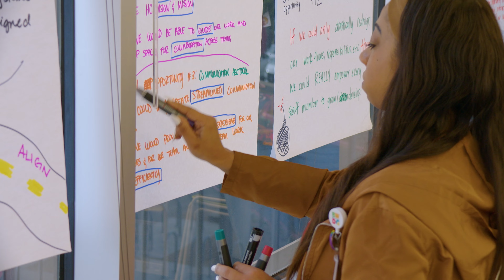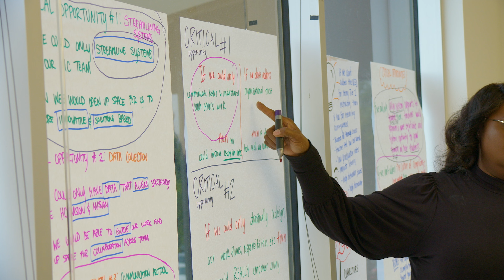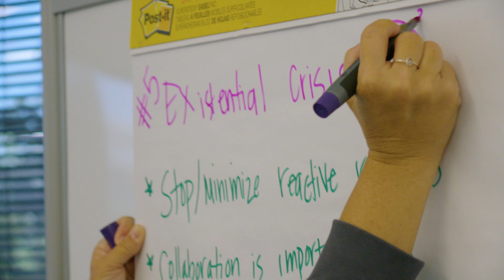Talent Development Design Days with Austin ISD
e2L's Talent Development represents the culmination of 10+ years working with public schools nationwide to create and sustain scalable systems proven to substantially increase teacher and staff retention and job satisfaction while also improving outcomes for learners and overall school culture.